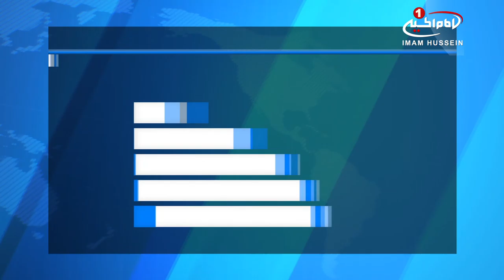چاپ کتاب «تلک الایام» از آثار آیت الله العظمی سيد محمد حسينى شيرازى در لبنان / ۵ بهمن ۱۳۹۵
چاپ کتاب «تلک الایام» از آثار آیت الله العظمی سيد محمد حسينى شيرازى در لبنان

کتاب «تلک الایام» در کشور لبنان به چاپ رسید.
به گزارش پايگاه اطلاع رسانى دفتر آیت_الله_العظمى_شیرازى کتاب «تلک الایام» از تألیفات مرجع راحل آیت الله العظمی سید_محمد_شیرازی قدس سره در کشور لبنان به چاپ رسید.

این کتاب ارزشمند که به همتِ مرکز انتشارات و تحقیقات دارالعلوم لبنان به چاپ رسیده، دارای 294 صفحه بوده و در قطع وزیری می باشد.

کتاب «تلک الایام» به بیان خاطرات مرحوم آیت الله العظمی سید محمد شیرازی قدس سره از جهاد و مبارزه علما و مراجع تقلید پیشین، علیه حزب کمونیست و حکام دیکتاتور عراق می پردازد.

همچنین این کتاب ارزشمند که هم اکنون در دسترس علاقه مندان و پژوهشگران قرار گرفته به قسمت هایی از تاریخ پر فراز و نشیب سیاسی کشور عراق پرداخته است.

گفتنی است، مؤلف این کتاب، مرحوم حضرت آیت الله العظمی سید محمد حسینی شیرازی، نزدیک به 1500 کتاب و کتابچه در موضوعات مختلف علمی، حوزوی،سیاسی،اجتماعی، اقتصادی، اخلاقی و... به رشته تحریر درآورده اند که مجموعه الفقه در 110 جلد مشهورترین آنان می باشد.

ایشان در سال 2002 به علت تألیفات مفید فراوانشان، از جانب اتحادیه بین المللی نویسندگان عرب، لقب سلطان_المؤلفین را به خود اختصاص داد.

الثلاثاء - ٢٥ ربيع الثاني ١٤٣٨